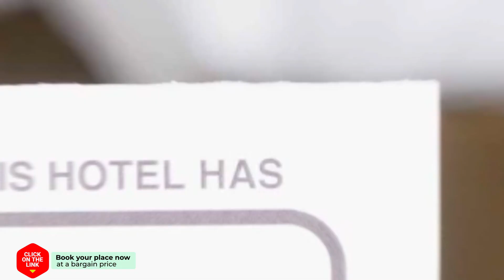Orkos Sunset hotel review | Hotels in Mikri Vigla | Greek Hotels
Orkos Sunset hotel video review. Hotels in Mikri Vigla, greek 3 stars hotels.